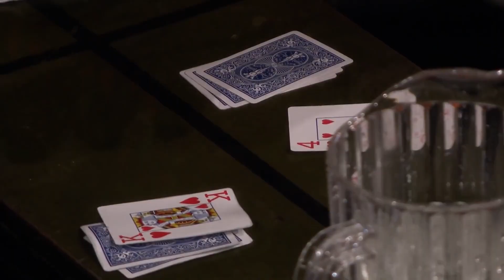Jimmy Fallon "Water War" with Noah Centineo but in reverse....